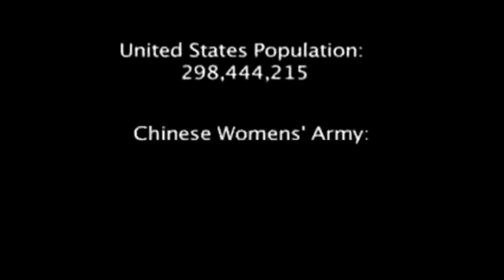Elite Forces in China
PLA